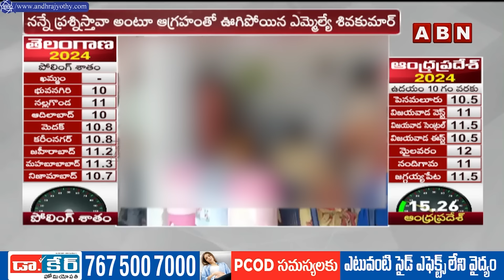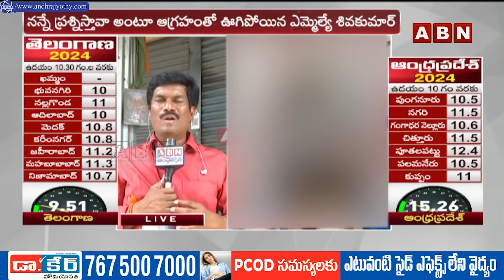ఎమ్మెల్యే చెంప పగలగొట్టిన ఓటర్ | Voter Slaps Sitting Tenali YCP MLA | AP Polls 2024 | ABN